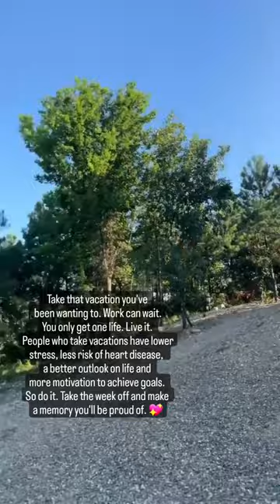This is the sign! Take that vacation! 💫💫💫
Book your weekend getaway now at our luxury cabin located in the heart of Broken Bow/Hochatown, Oklahoma! 🌲🏡🦌

Follow us for more updates, and promotional offers about the cabin. 💙💙💙